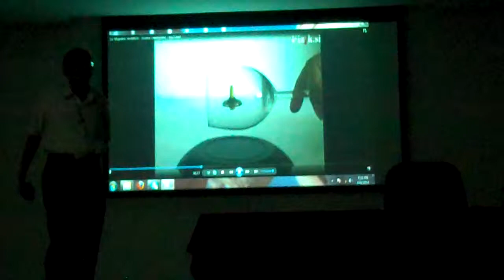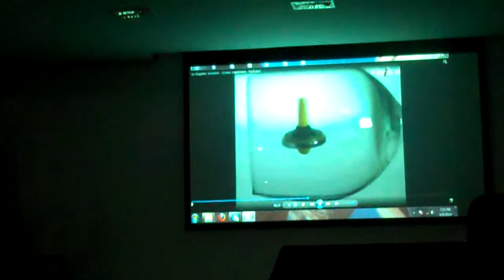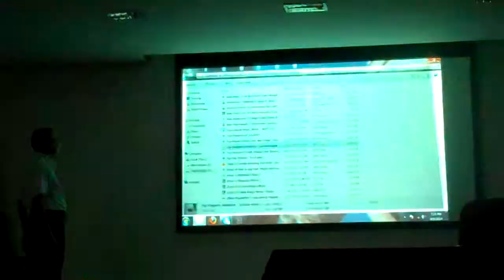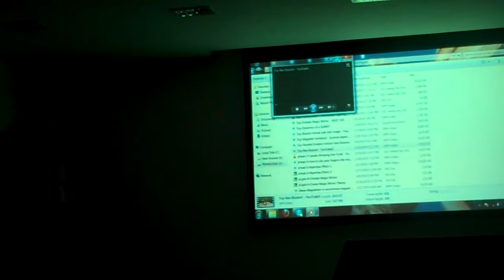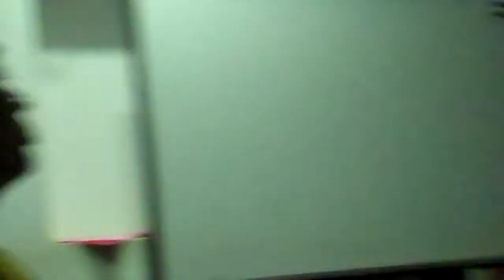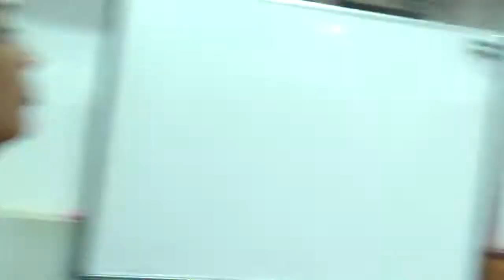Prof Ranganath talks on perplexing world of Physics Part 2